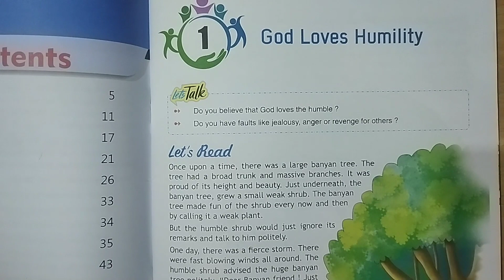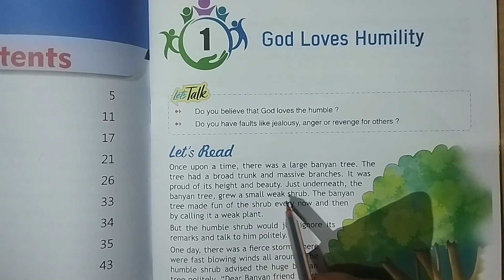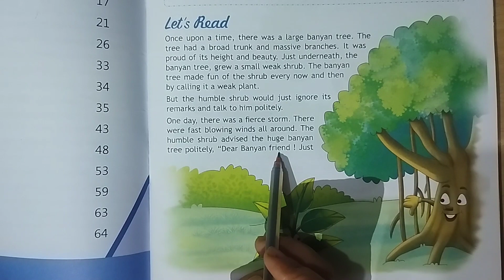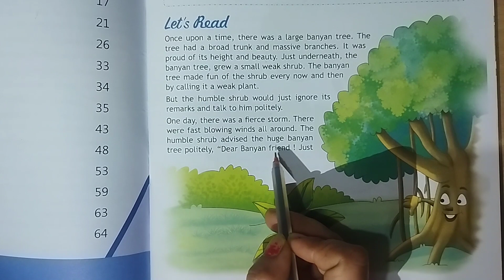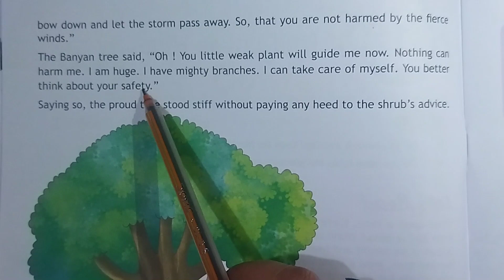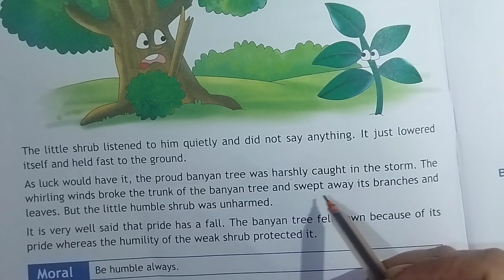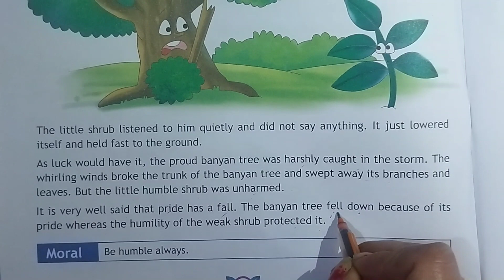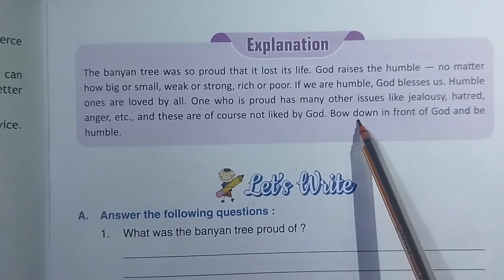God loves humility . Story reading.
God loves humility. story. reading . reading of the lesson. practice reading and meaning of hard words. difficult words meanings and Pronunciation. This video will help children in reading. reading and Pronunciation of words.